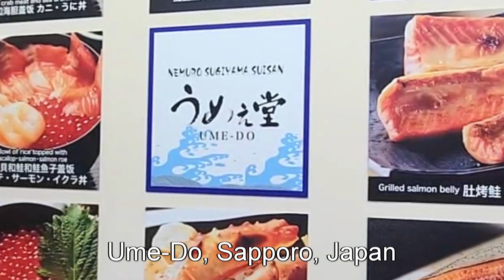The Best Meal Of My Life | Fresh King Crab, Uni and Ikura in Sapporo, Japan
this was the main reason i travelled to japan - to eat a fresh king crab. easily the best meal of my life - was definitely worth all of the travel to sapporo.